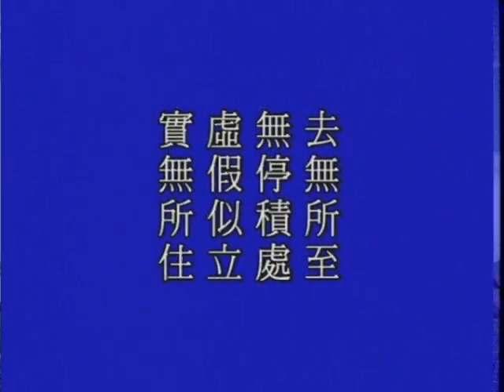大方廣佛華嚴經－2375－淨空法師